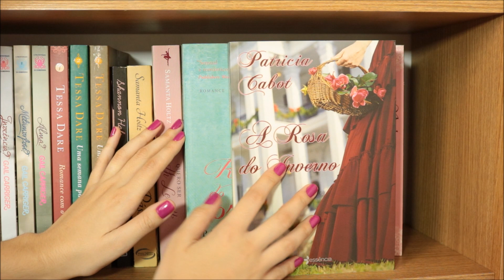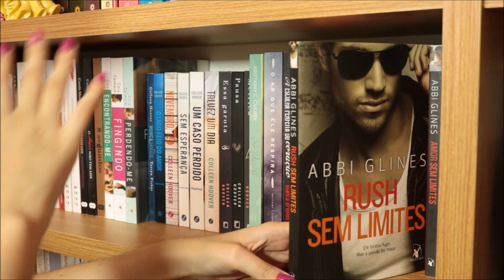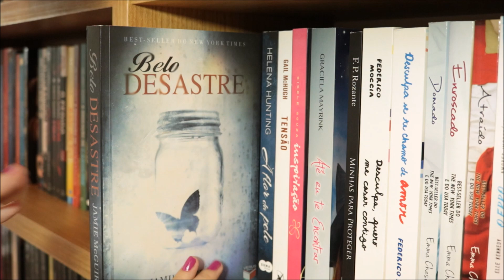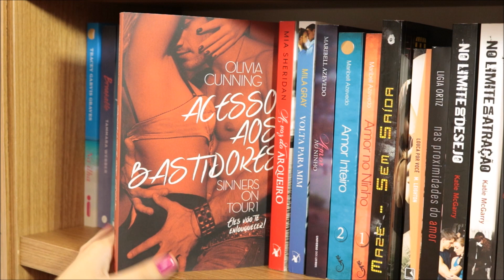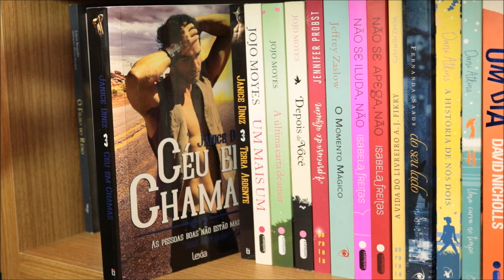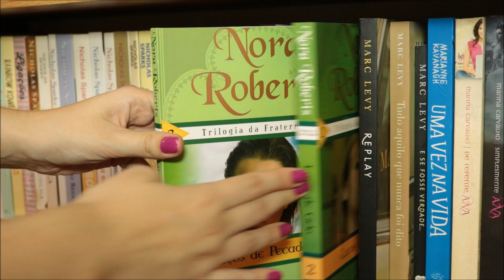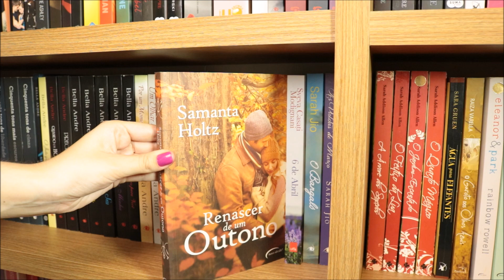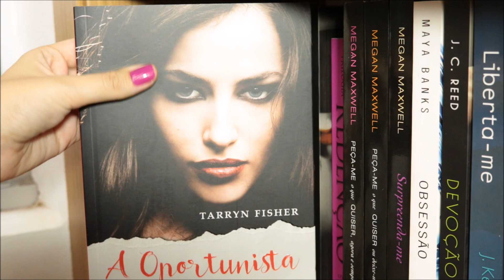BOOKSHELF TOUR 2016 (Parte 3/4) | Livros & Fuxicos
Olá, galera! Como vocês estão? Hoje vamos dar continuidade aos vídeos da Bookshelf Tour. Dessa vez vou mostrar meus de romance (new adult, romances contemporâneos e romances adultos). Espero que gostem!

♥ Snap: paolaaleksandra

Compre livros com Desconto (Comprando nesse link você ajuda o L&F)